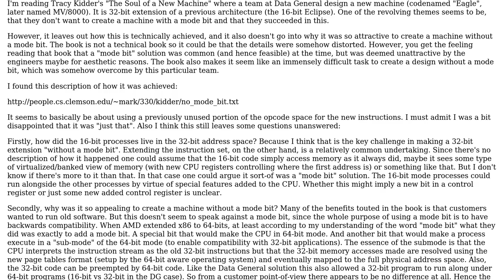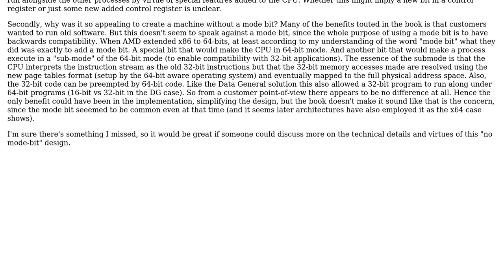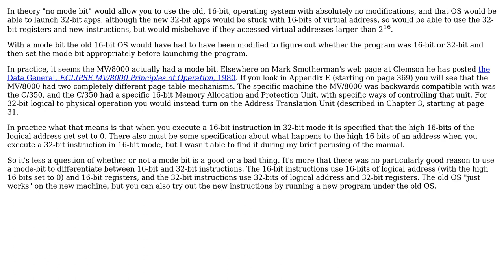Computer Science: Data General MV/8000 virtues of "No mode bit" (2 Solutions!!)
Computer Science: Data General MV/8000 virtues of "No mode bit"

With thanks & praise to God, and with thanks to the many people who have made this project possible! | Content (except music & images) licensed under CC BY-SA | Music | Images & others | With thanks to user Wandering Logic user Morty user Carl Alsing and the Stack Exchange Network Trademarks are property of their respective owners. You are responsible for your own actions.